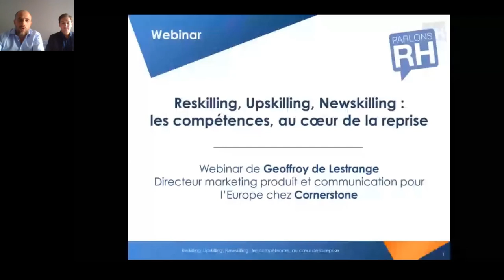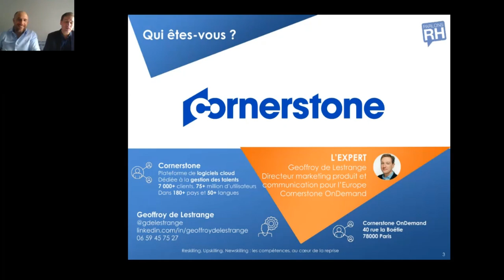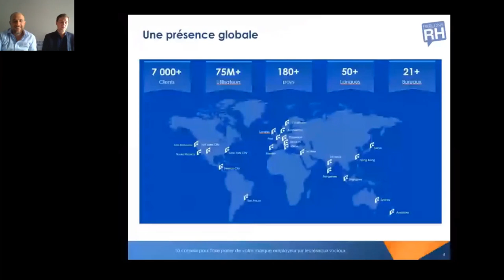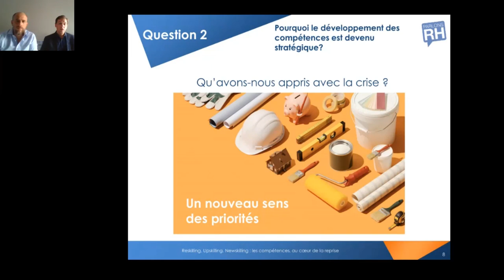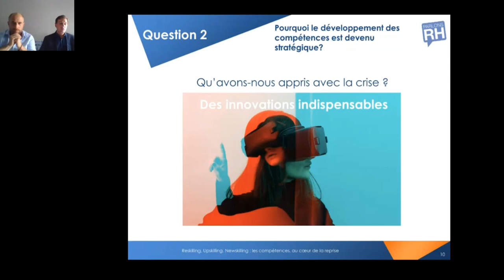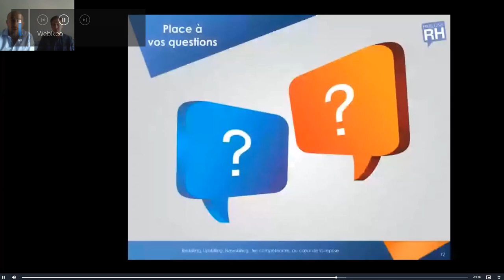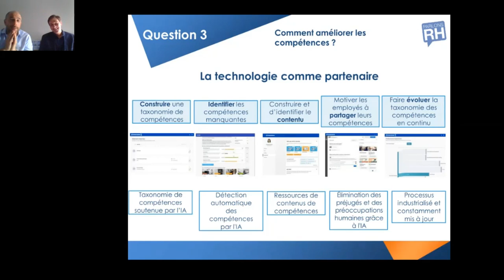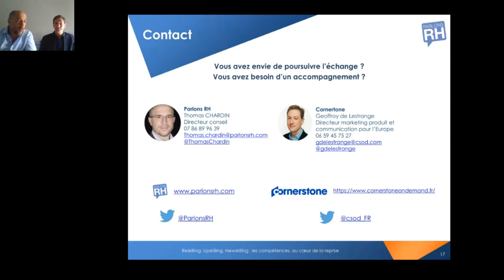Reskilling, upskilling, newskilling : les compétences, au cœur de la reprise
On a pu constater ces dernières semaines le rôle crucial des professionnels des RH dans la gestion de la crise sanitaire pour maintenir l’efficacité des organisations (mise en place du chômage partiel, du télétravail, etc.)

À l’avenir, l’enjeu pour la fonctionRH sera moins ces aspects administratifs et opérationnels que l’adaptation à des changements imprévisibles.

Pour répondre à ce nouveau contexte, le meilleur moyen est de s’assurer que l’ensemble des collaborateurs soient toujours au meilleur de leurs compétences (reskilling), qu’ils soient capables d’évoluer vers d’autres postes (upskilling) et même d’évoluer dans d’autres métiers ou fonction (newskilling).

La bonne gestion des compétences pour les organisations permet de relever de nouveaux défis en optimisant leurs capacités d’adaptation.

Pour en parler, Geoffroy de Lestrange, Directeur marketing produit et communication pour l’Europe chez Cornerstone était l’invité de Thomas Chardin le 25 juin lors du 40e webinar de Parlons RH.

Parlons RH, c’est à la fois :
🔹 Une agence de ContentMarketing pour les prestataires de la fonctionRH
🔹 Une équipe d’experts des RéseauxSociaux en RH
🔹 Un cabinet de conseil en MarqueEmployeur et ExpérienceCollaborateur
🔹 Un média communautaire pour les professionnels